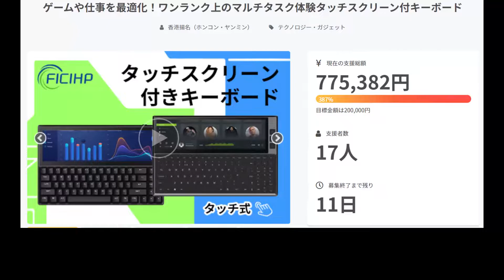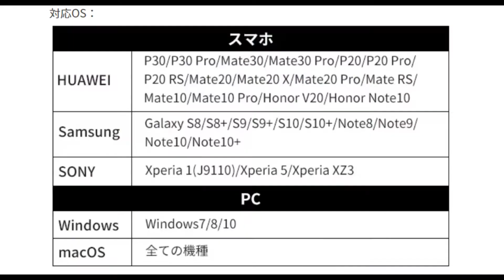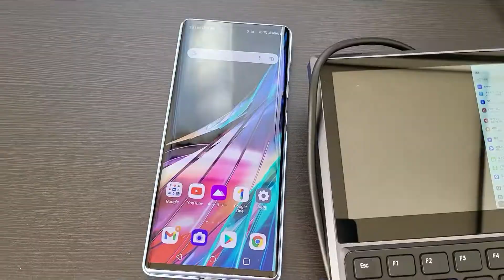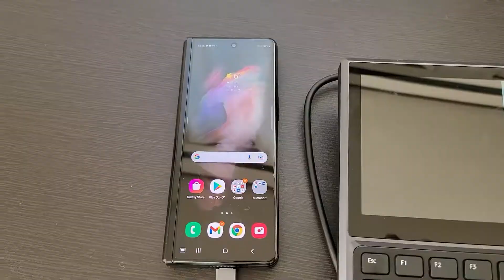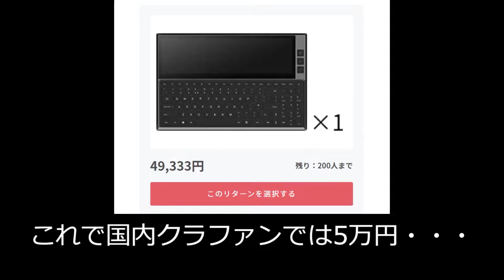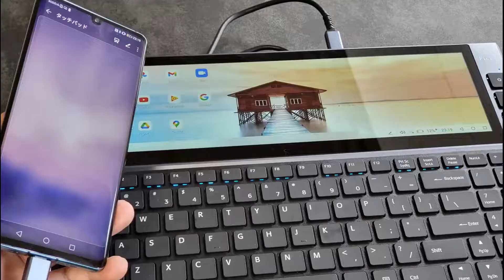【これで5万円】タッチディスプレイ付きキーボード『Ficihp』レビュー スマホと接続して大画面で操作できると謳っているが・・・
頑張って使ってるけど別に要らなかった感
ちなみにcampfireでクラファンしてます
おすすめしませんが・・・